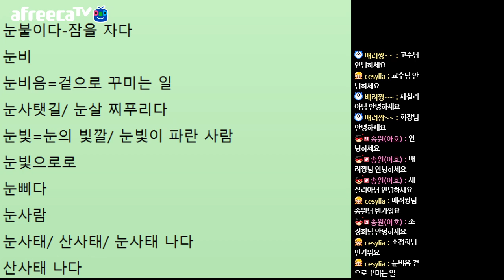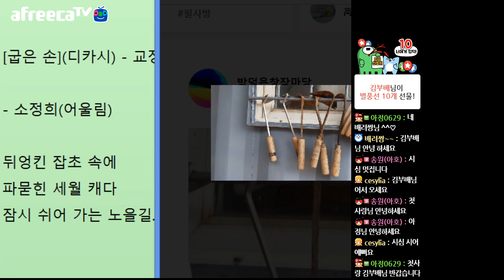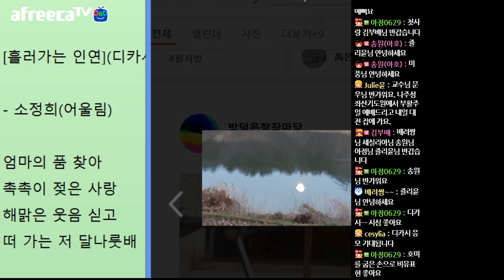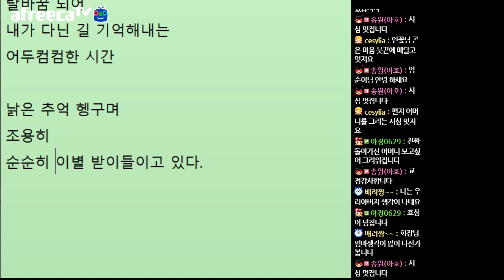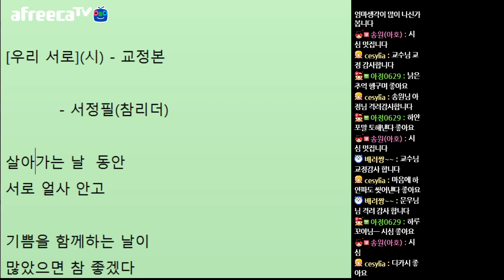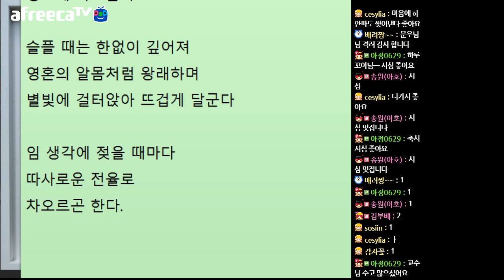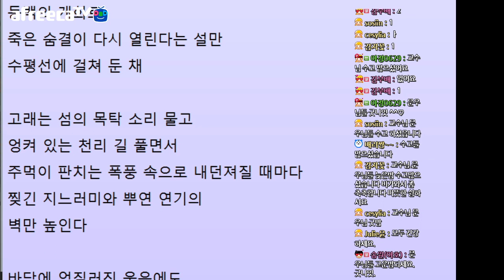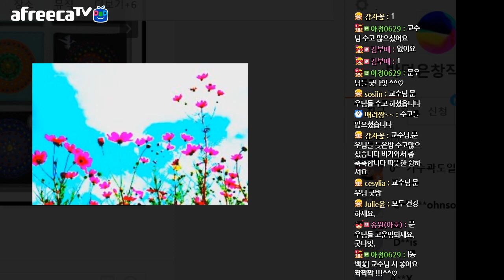[문학토크1559회]문학박사 박덕은TV